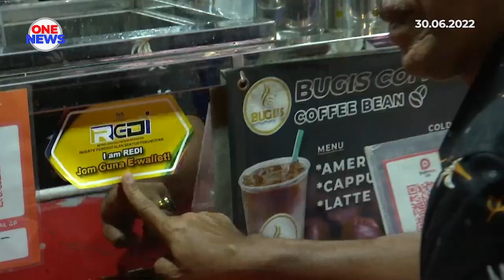e-dompet: 3,919 peniaga guna secara aktif di seluruh negara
3, 919 peniaga aktif menggunakan e-dompet dalam urusan jual beli di seluruh negara, setakat ini.

Timbalan Menteri Perdagangan Dalam Negeri dan Hal Ehwal Pengguna, Datuk Rosol Wahid berkata, ia menunjukkan peniaga mula menerima dan membuat peralihan kepada transaksi tanpa tunai yang lebih selamat dan cepat.

15,200 peniaga di seluruh negara disasarkan beralih ke medium digital menjelang akhir tahun ini.

Penggunaan e-dompet di Malaysia meningkat sebanyak 131 peratus kepada lebih 600 juta transaksi pada 2020 berbanding tahun sebelumnya.

Beliau menyatakannya kepada media selepas Pelancaran Program Inisiatif Pendigitalan Sektor Peruncitan di Kuala Perlis.